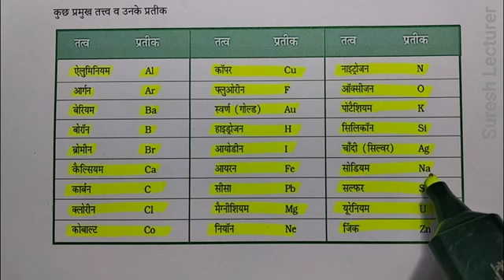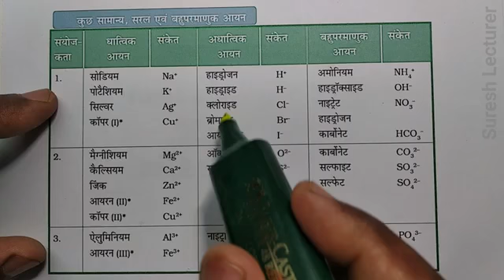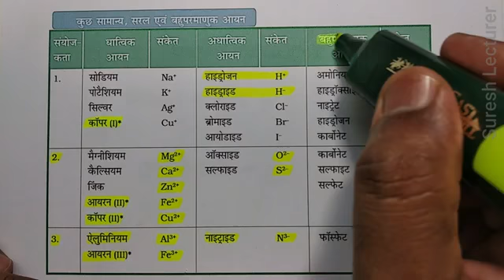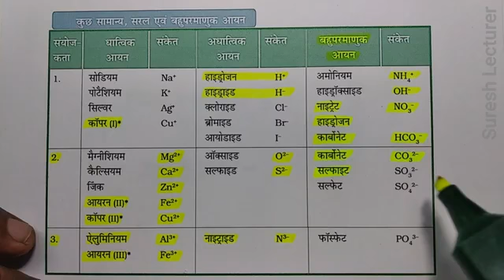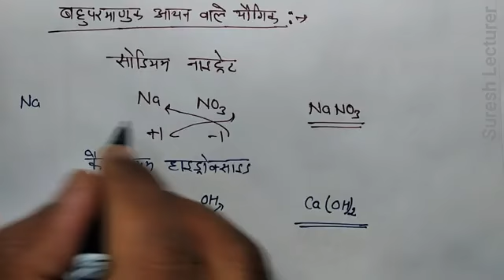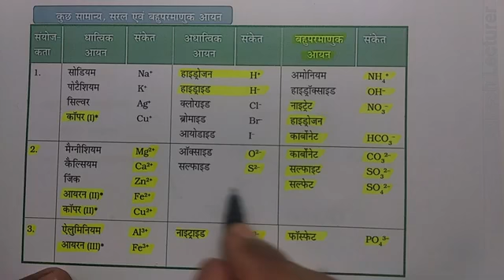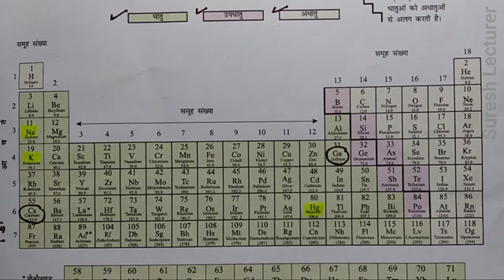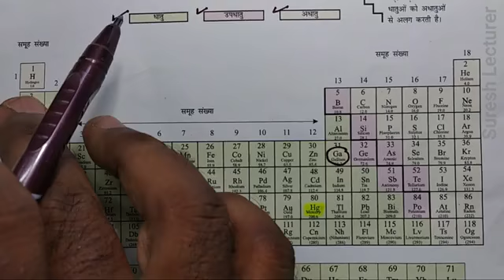रासायनिक सूत्र। बनाना सीखें